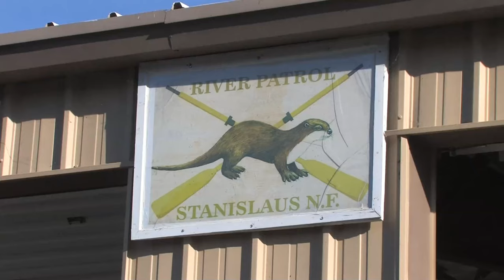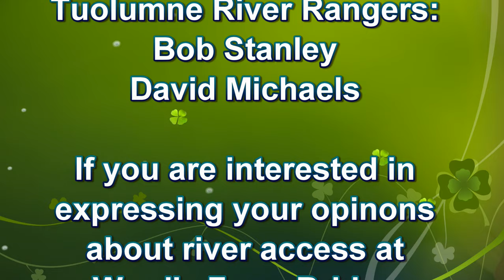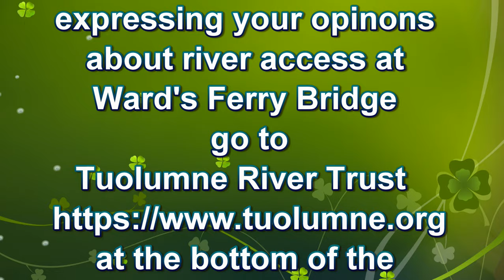Tuolumne River Rangers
Tuolumne River Rangers season 2018